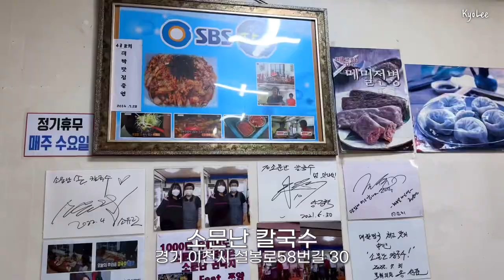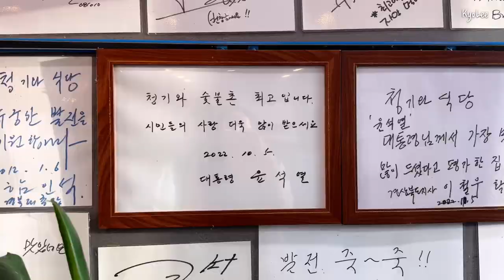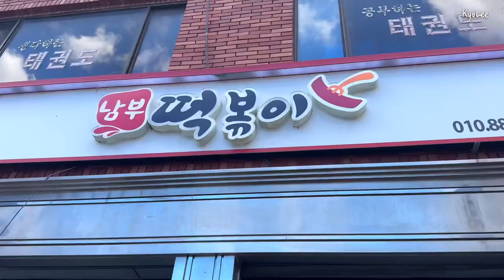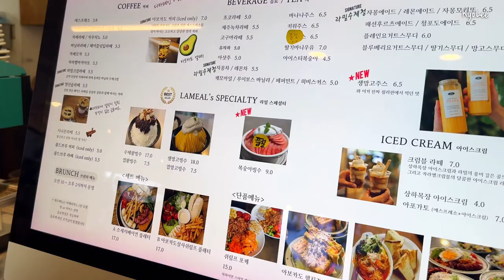용인 친구네 🏠 매운 낙지 칼국수, 옛날 통닭, 망치 돈가스, 맛있는 그릇가게 구경 🍽️